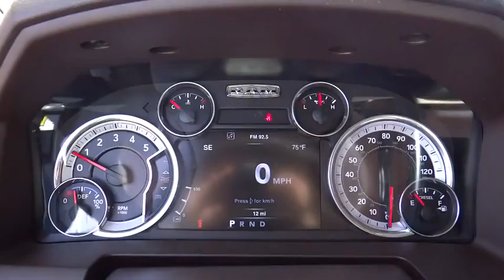2016 RAM 2500 Denver, Littleton, Aurora, Parker, Colorado Springs, CO R0402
2016 RAM 2500

Brandon Dodge
5600 S Broadway

Engine: 6.7L I6 Cummins Turbo Diesel, Quick Order Package 2FZ Big Horn, Radio: Uconnect 8.4 NAV, Luxury Group, Chrome Tubular Side Steps, Spray In Bedliner, ParkSense Front/Rear Park Assist System, Tires: LT275/70R18E OWL On/Off Road, ParkView Rear Back-Up Camera, Rear Window Defroster, Power Folding Black Trailer Tow Mirrors, Heavy Duty Snow Plow Prep Group, Protection Group, Front & Rear Rubber Floor Mats, Cold Weather Group, 4 Doors, 4-wheel ABS brakes, 4WD Type - Part-time, 6.7 liter inline 6 cylinder engine, Air conditioning, Bed Length - 76.3 ', Bluetooth, Clock - In-radio display, Compass, Cruise control, Dusk sensing headlights, Engine hour meter, External temperature display, Four-wheel drive, Head airbags - Curtain 1st and 2nd row, Intermittent window wipers, Overhead console - Mini, Passenger Airbag, Pickup Bed Type - Regular, Power heated mirrors, Power steering, Power windows with 2 one-touch, Privacy/tinted glass, Remote power door locks, Stability control, Tachometer, Tilt steering wheel, Tire pressure monitoring system, Traction control - ABS and driveline, Trailer hitch, Transmission hill holder, Trip computer, Video Monitor Location - Front